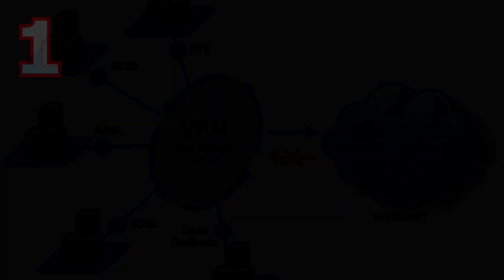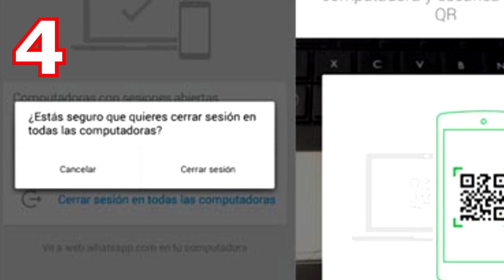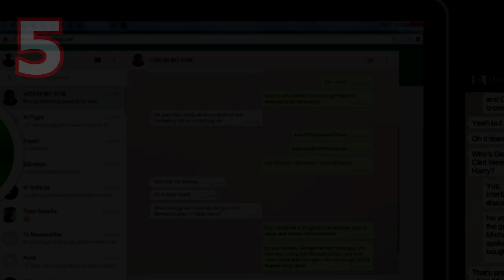WhatsApp WEB: 5 tips para que no te roben Misterios Al Descubierto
Un canal dedicado a la Investigación de fenómenos extraños, como Ufologia, Parapsicología y con todo lo relacionado con las culturas antiguas su interacción en el ser humano a lo largo de la historia.

El contenido que se presenta en este vídeo plantea solamente teorías e hipótesis, tiene únicamente como objetivo servir como entretenimiento y/o material de estudio.

"Si pensáis que he revelado algún secreto, os presento mil excusas. Si pensáis que todo esto no es más que un montón de absurdos ¡Gozad con ellos!